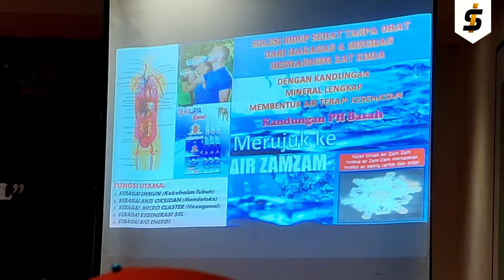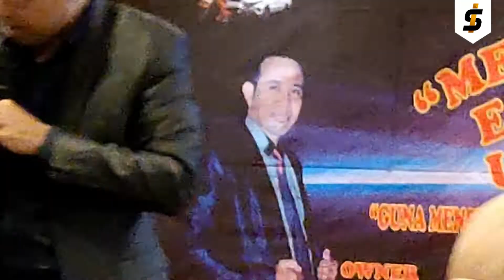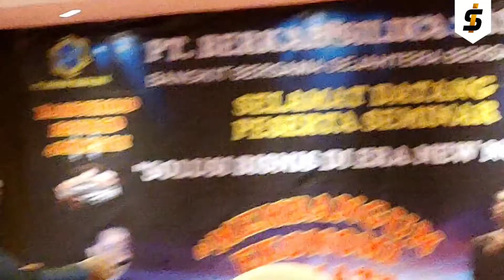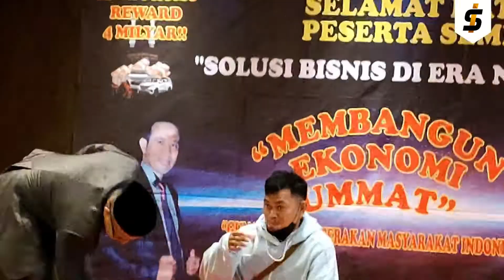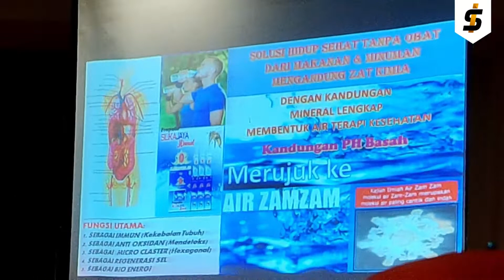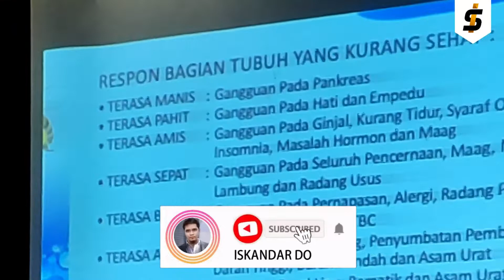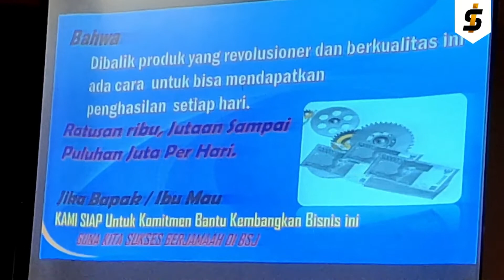FORMULA AJAIB UNTUK MENETRALKAN ZAT KIMIA DALAM AIR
Untuk Informasi Pendaftaran Bisa Hubungi Kami di WhatsApp

TikTok / Instagram / Facebook : @IskandarDorman